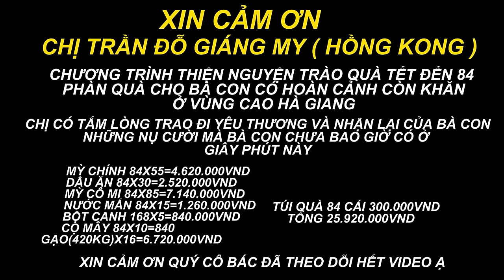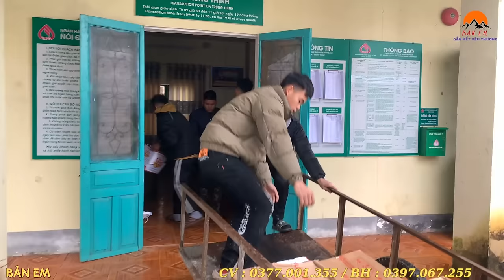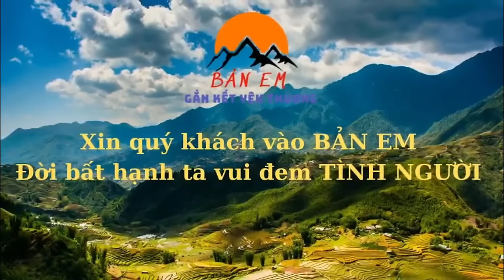Chị Trần Đỗ Giáng My Đem Niềm Vui Tới Cho 84 Hộ Nghèo Ở Vùng Cao // BẢN EM